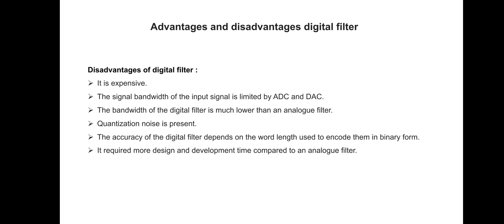digital signal processing ppt|digital filter ppt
Hi this about PPt  we making as you decided topic
this is for engineering students
if want ppt/pdf please reach to me